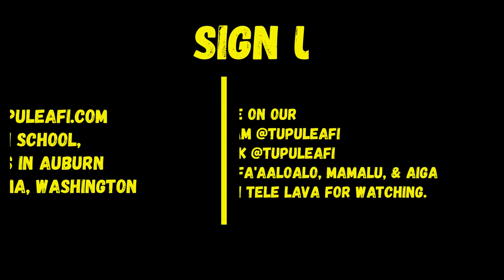Poly Fest in Lacey, Washington/Free Community Event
Poly Fest in Lacey, Washington
Free Community Event
June 25, 2022
10:00am to 8:00pm
Location: 8345 Steilacoom Rd SE Olympia, WA 98513

Featured Grand Finale Performance from,
Tupu Le Afi Siva Afi School, Jako Pupualii

Tupu Le Afi Siva Afi School
Location-Auburn & Tacoma Washington
Check us out and read more about us on our website.

Faafetai tele lava for all your support.

Blessings,

Tupu Le Afi